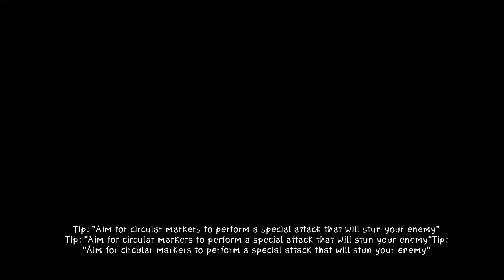Let's Play Zeno Clash 2 - 10 - Gull Golem